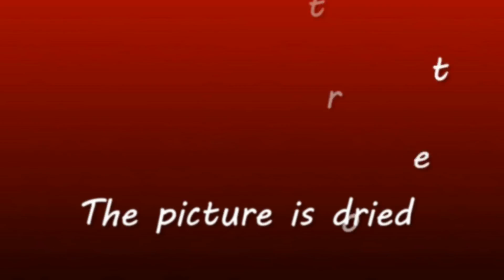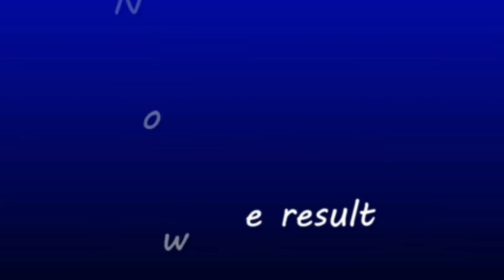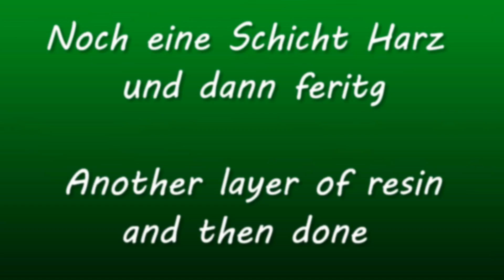(Fluid273) Space metallic, swipe und Harz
Mit Lascaux metallic Farben ein Space Bild. In der Swipe- Technik mit einer Küchenrolle und mit Harz überzogen.

100 % Silikon Öl von Optimal Products: Ich empfehle euch als Standart das Silikon Öl Viskosität zwischen300 oder 400 cst. Aber auch die anderen für abwechsungsreiche Effekte.

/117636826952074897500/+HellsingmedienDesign